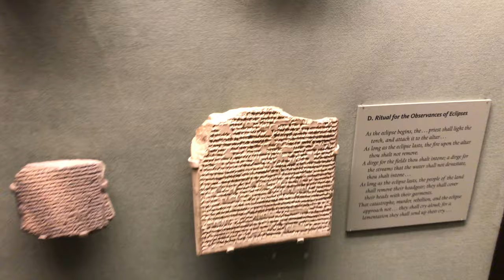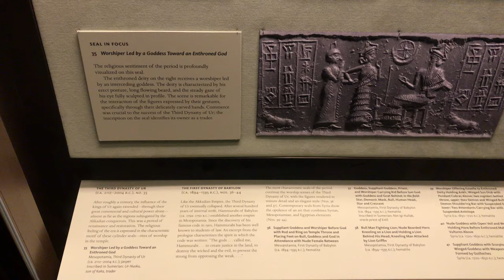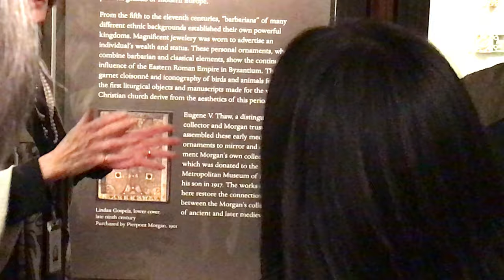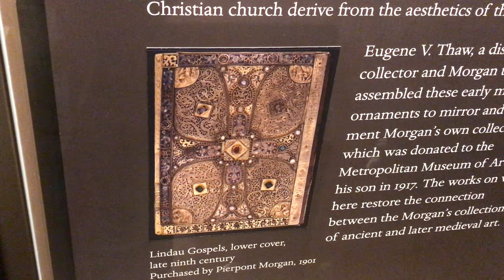Morgan library, librarian’s office, Tour guide